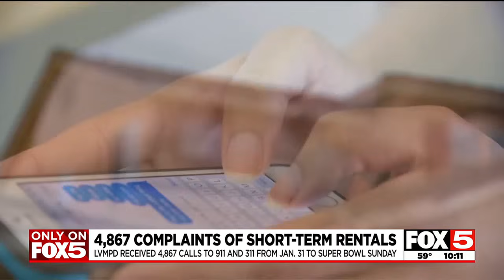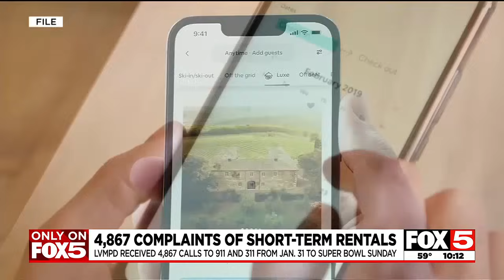Las Vegas police got thousands of complaints about short-term rentals during Super Bowl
The Las Vegas Metropolitan Police Department received 4,867 calls and complaints to 911 and 311 about short-term rentals leading up to the Super Bowl.